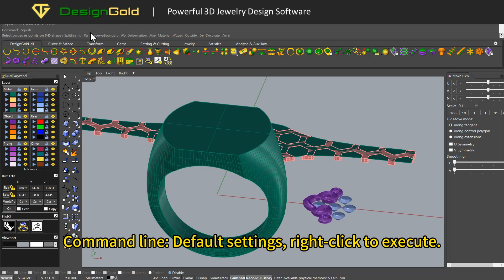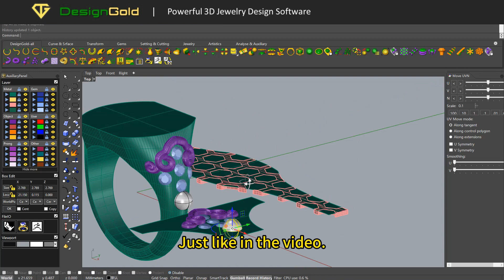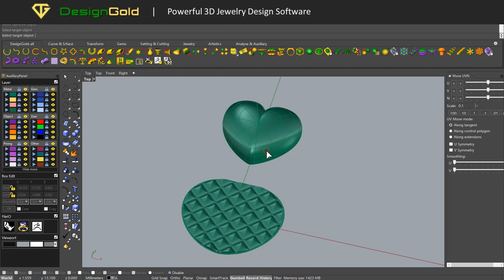How to use SquishBack? Very helpful feature | Designgold | rhino 3d